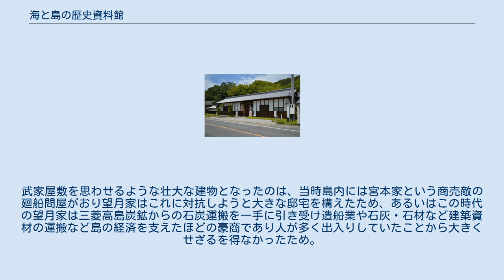海と島の歴史資料館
海と島の歴史資料館（うみとしまのれきししりょうかん）は、広島県豊田郡大崎上島町にある資料館。
別称、大望月邸。
 大崎上島にある歴史民俗資料館。
建物自体は1875年（明治8年）起工1881年（明治14年）竣工。
「大望月」と呼ばれた大崎上島の望月姓の宗家で、江戸時代から明治に廻船操業・造船業でならし大正・昭和にかけて政治家一家として知られた望月家の邸宅。
元内務大臣望月圭介、元広島県議会議員望月俊吉・望月乙也、の3兄弟の生家である。
望月家が手放し人手に渡って居た所へ大崎上島町が買い取り資料館として再整備し2002年開館した。
管理は大崎上島町教育委員会。
 島の歴史文化資料を展示している。
特に県下の廻船業の歴史、島の宝100景である「櫂伝馬競漕」の資料、島の北側が国の天然記念物「スナメリ回遊海面」であるためその資料、当時の船乗りが見聞きして書いた桜田門外の変の図と書状が貴重な資料である。
 北側には大崎公園（望月公園）があり、毎年春にはさくら祭りが行われている。
 3兄弟の父で第一回県会の時の県議望月東之助が建てたもの。
当初施工は近隣の宮大工によるもので具体的な名前は不明。
資料館として再整備時の設計はあい設計、施工は増岡組。
 建築面積726m2 、延床面積712m2 。
母屋・長屋門・展示棟（竣工当時は蔵）からなる。
通称「地獄造り」という建築様式で、木組には釘を使わずすべてハメ込/組込で、当時はたったひとつある所を解くと家がバラバラになると言われていた（補修後は不明）。
主部材はツガ・ヒノキ・ケヤキ、土間にはクリが用いられている。
武家屋敷を思わせるような壮大な建物となったのは、当時島内には宮本家という商売敵の廻船問屋がおり望月家はこれに対抗しようと大きな邸宅を構えたため、あるいはこの時代の望月家は三菱高島炭鉱からの石炭運搬を一手に引き受け造船業や石灰・石材など建築資材の運搬など島の経済を支えたほどの豪商であり人が多く出入りしていたことから大きくせざるを得なかったため。
　 島外から島内へはすべて船でのアクセスになる。